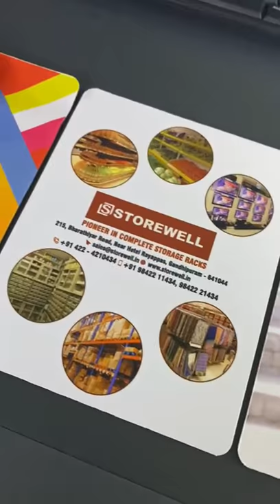Customized Mouse Pad Printing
Print Hub | Digital & Offset Printers in Coimbatore | Digital printing Coimbatore
Address: Theme House Building, 179,180, 2nd Street, Gandhipuram, Coimbatore, Tamil Nadu 641012.

Design & Print Your Own Customized Mouse pads with photo & text printed at Best Price.